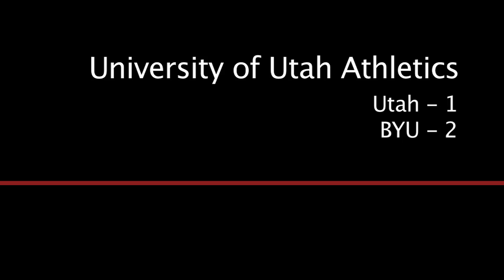University of Utah - Utah vs BYU - Women's Soccer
Clips from the Utah vs BYU Women's Soccer game on 10/30/10